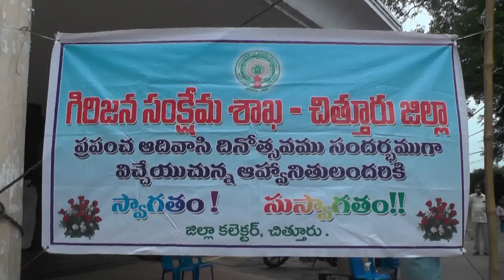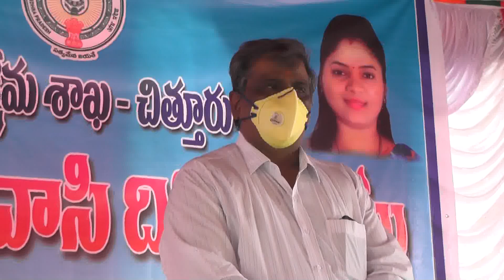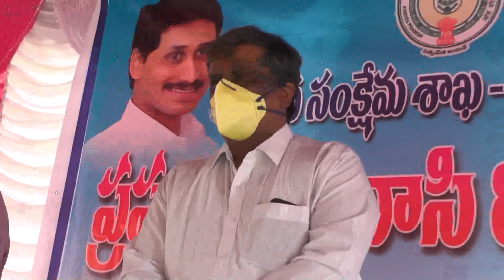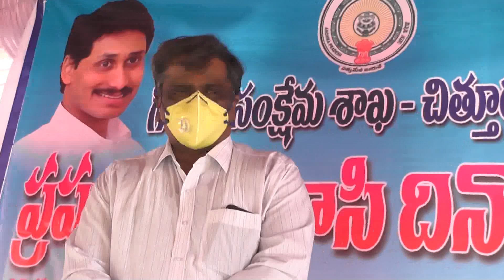9.8.20. ప్రపంచ ఆదివాసీ దినోత్సవం కార్యక్రమములో పాల్గొన్న జిల్లా సంయుక్త కలెక్టర్ శ్రీ మార్కండేయులు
9.8.20. ప్రపంచ ఆదివాసీ దినోత్సవం కార్యక్రమములో పాల్గొన్న జిల్లా సంయుక్త  కలెక్టర్ శ్రీ మార్కండేయులు